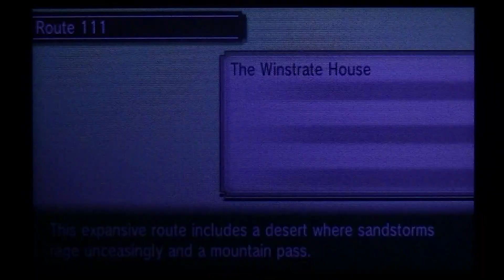Pokemon Alpha Sapphire Playthrough Part 29 Catching Lugia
With the Tidal Bell in our hands we face off with the mighty Lugia!